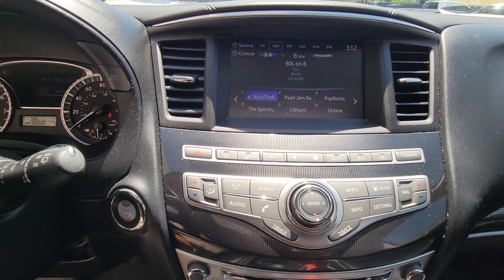2017 INFINITI QX60 Orlando, Winter park, Clermont, Merritt Island, Tampa, FL P502183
2017 INFINITI QX60  - Stock#: P502183

Orlando Infiniti
4237 Millenia Blvd

Very Nice. FUEL EFFICIENT 27 MPG Hwy/20 MPG City! Graphite Shadow exterior and Graphite interior QX60 trim. Heated Leather Seats Sunroof 3rd Row Seat Alloy Wheels Power Liftgate. SEE MORE!SILVER PLUSSilver Plus vehicles are offered as pre-reconditioned or as-is . Many Silver Plus vehicles have the balance of the manufacturer s warranty remaining and are eligible for the extended protection plans. Silver Plus vehicles come with a comprehensive CARFAX report. Silver Plus vehicles qualify for competitive financing and can help alleviate negative equity. All Vehicles are detailed at delivery. 3-Day/300 Mile Vehicle Exchange or Return Program*: See Program Information page for details. Very NiceKEY FEATURES INCLUDELeather Seats Third Row Seat Power Liftgate. Rear Spoiler MP3 Player Sunroof Aluminum Wheels Keyless Entry Remote Trunk Release Privacy Glass. INFINITI QX60 with Graphite Shadow exterior and Graphite interior features a V6 Cylinder Engine with 295 HP at 6400 RPM*.EXPERTS REPORTEdmunds.com s review says We re big fans of the QX60 s continuously variable transmission which plays nicely with the torquey V6. . Great Gas Mileage: 27 MPG Hwy.VISIT US TODAYAnother great DEAL on a 2017 INFINITI QX60 from the Orlando Premier Collection featuring Aston Martin Orlando LOTUS Orlando Orlando INFINITI & MOKE America Orlando. The Orlando Premier Collection dealerships have consistently ranked amongst the TOP dealers in the country in both sales volume and overall customer satisfaction. Stop by our luxurious showrooms conveniently located one setting adjacent to the Mall at Millenia.Horsepower calculations based on trim engine configuration. Fuel economy calculations based on original manufacturer data for trim engine configuration. Please confirm the accuracy of the included equipment by calling us prior to purchase.